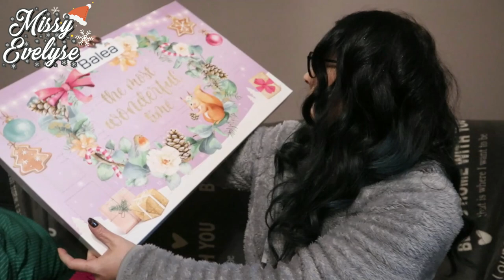VlogMas 1 | Lampe selfie Amazon 🔦 - Cadeau de Maryse 🦌 - On commence les calendriers de l'avent 🎄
⭐ Calendrier de l'avent 4/31

Voici le vlogmas numéro 1
Cette semaine:
- Je recois ma lampe "selfie" Amazon - le lien ° ➡️
- Je commande une nouvelle cage pour les titis - le lien ° ➡️
- Je refais mes ongles
- Maryse envoie un colis pour les filles et moi
- J'ouvre les premières cases de mes calendriers de l'avent
- Je vous montre les animaux

⭐ Vidéos informatives:

🎵 Intro - Outro: Ikson - First Snow
🎵 Closeup: Ikson - Merry
° Lien affilés